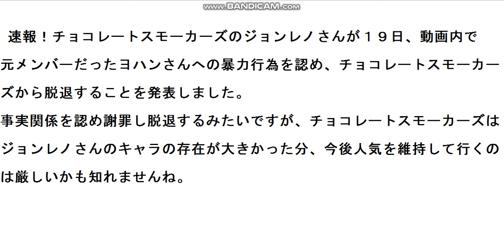ジョンレノさんがチョコレートスモーカーズから脱退に緊急物申す！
ジョンレノさんが２０日、謝罪動画でチョコスモから脱退発言に骨川が緊急物申す！